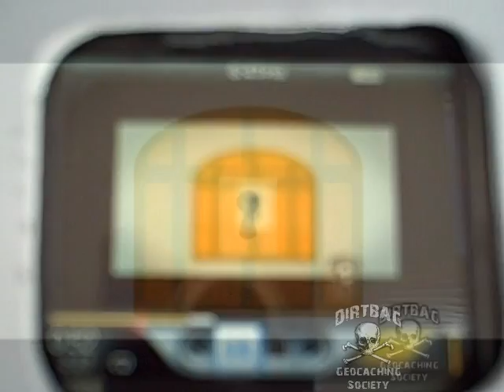Cellphone actuated Geocache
a 50-cal ammo can modified to be opened when a cellphone number is dialed from any phone.  Equipped with a video player to help you decipher the code etched on the handle and L.E.D. lights to signal its operation.